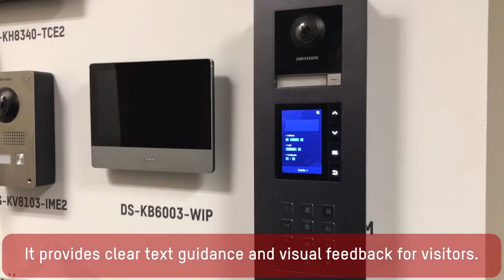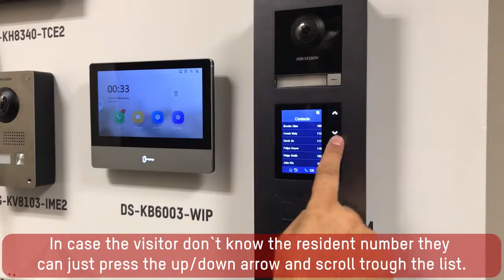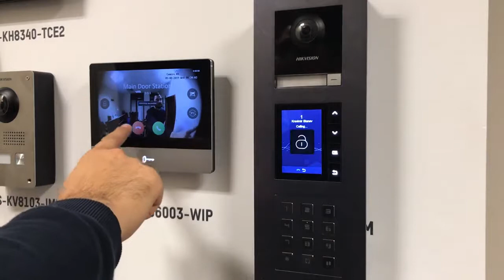SECURITY ONE - HIKVISION VIDEO PORTERIA 2da GENERACION